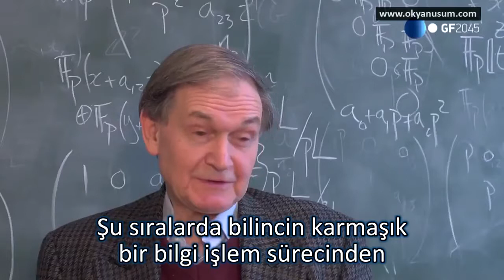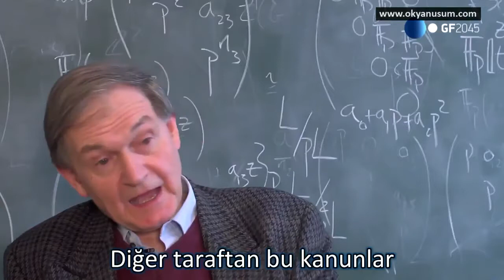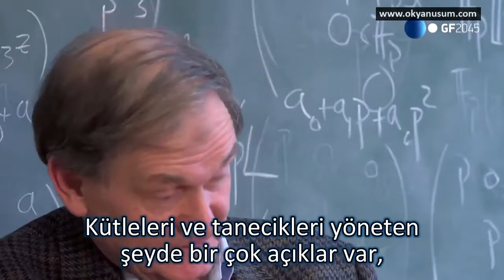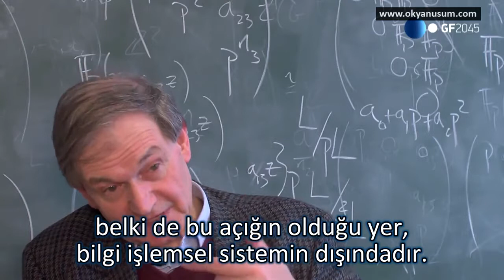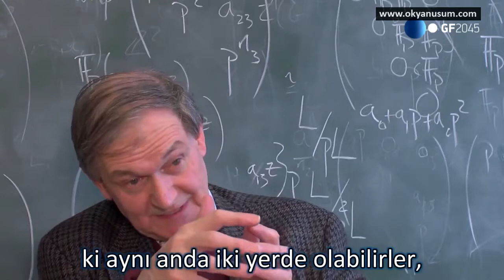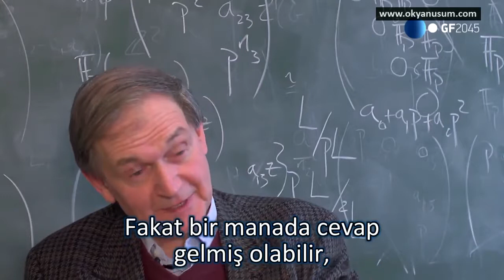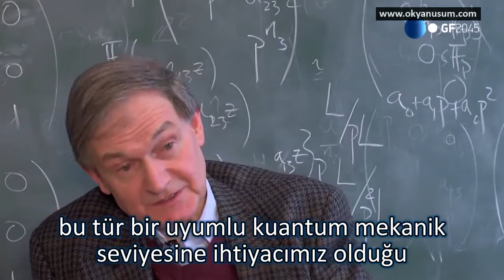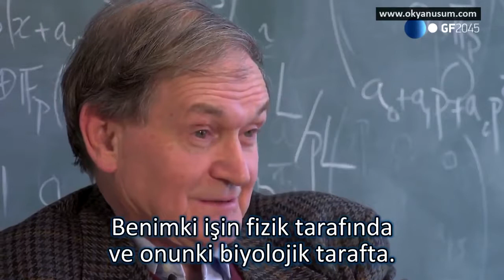Fizikçi bakış açısıyla "Ölüm ve Sonrası"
Roger Penrose — Bilinç ve Kuantum Mekaniği
"Ölüm bir dünyadan diğerine kuantum bilgi transferidir."